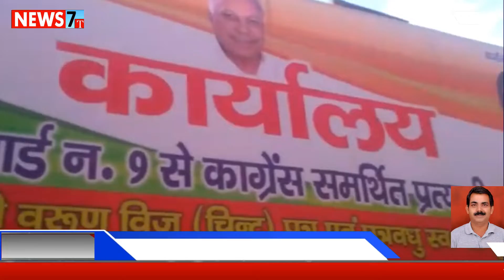वार्ड 9 में कांग्रेस प्रत्याशी शिप्रा विज के चुनावी दफ्तर का बुल्ले शाह ने रिबन काट किया उदघाटन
पानीपत से सुरेंदर सैनी की रिपोर्ट